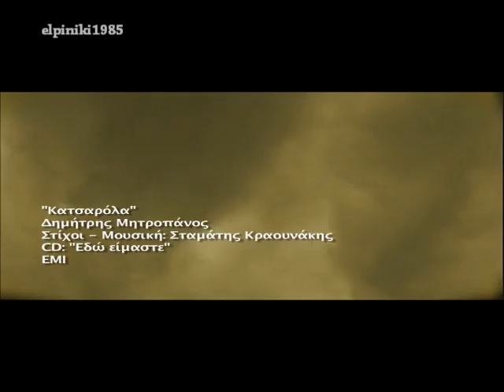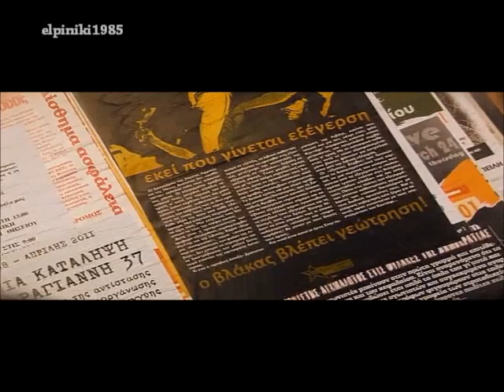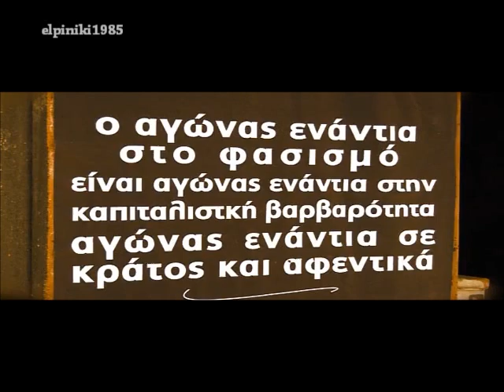Δημήτρης Μητροπάνος Κατσαρόλα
Δημήτρης Μητροπάνος Κατσαρόλα. Από τον νέο δίσκο σε μουσική του Σταμάτη Κραουνάκη και στίχους Μάνου Ελευθερίου, Λίνας Νικολακοπούλου, Σταμάτη Κραουνάκη και Λάκη Λαζόπουλου με τίτλο "Εδώ είμαστε".